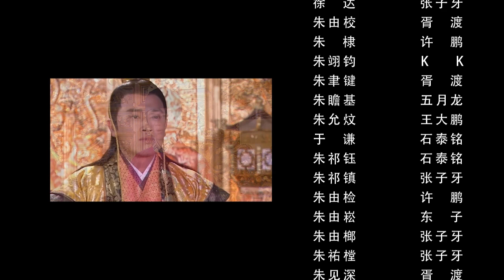【胥渡吧】明朝帝王群聊（20）：朱元璋发起“罪己诏”接龙！